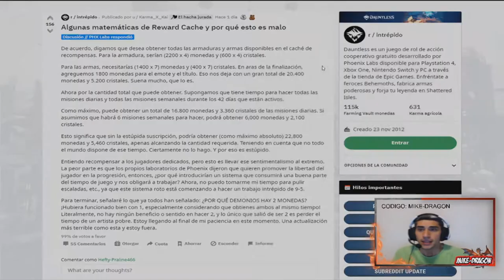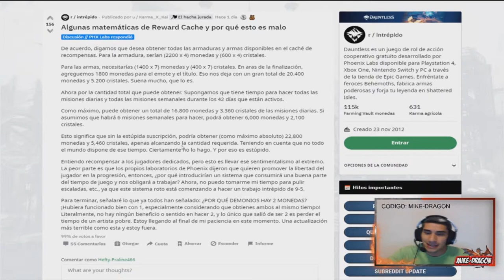Misiones Diarias #3 ///// Dauntless Reforged Español